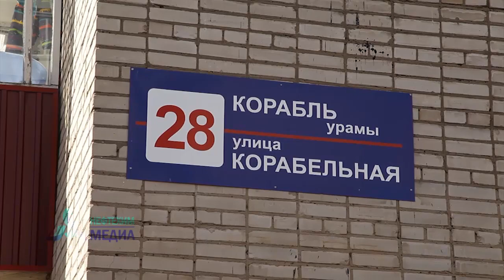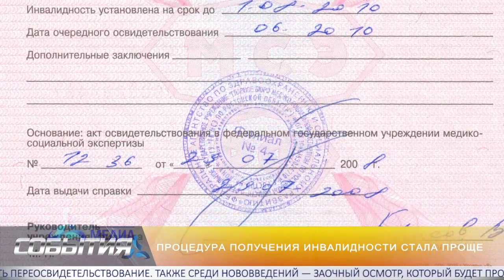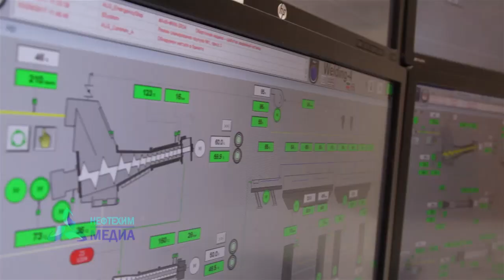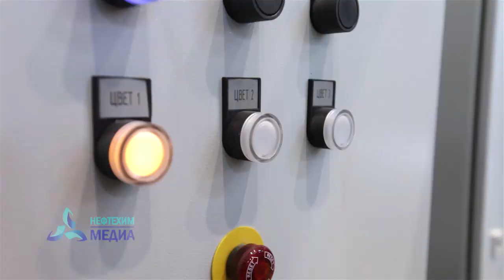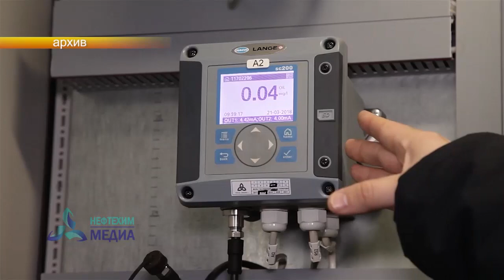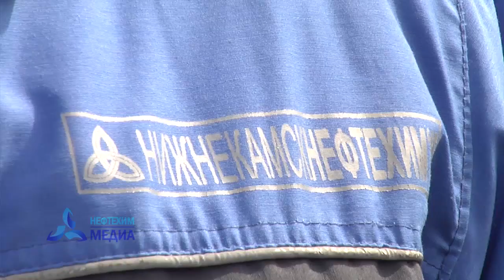Новости Нижнекамска 11.04.18 События - телеканал Нефтехим (Нижнекамск)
- Пришла весна – растаяли дороги
Куда уходит асфальт из-под ног горожан?
- 40 лет денег нет!
Полмиллиарда рублей необходимо для того, чтобы завершить строительство   культурного центра
- Они выжили на фабрике смерти
Бывшие узники концлагерей встретились со школьниками.
- Удовлетворить все требования потребителей
На заводе синтетических каучуков Нижнекамскнефтехима продолжается реализация значимых проектов